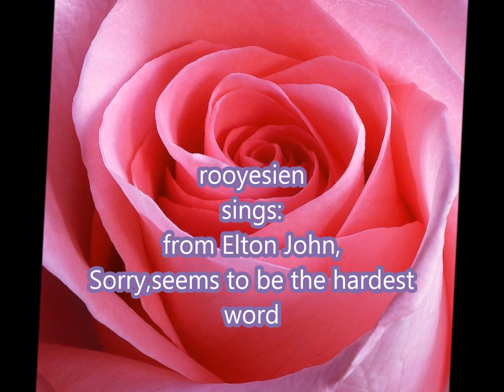rooyesien sings from elton john,sorry seems to be the hardest word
me singing for fun,hope you like my video